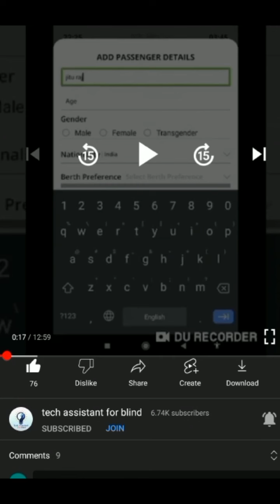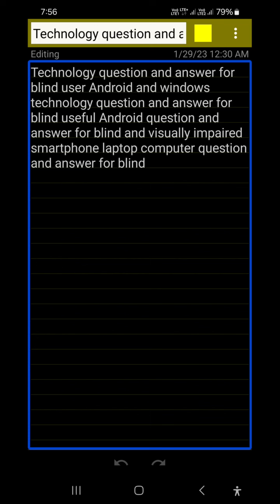Q and A157 for blind original auto TTS latest eliquence TTS Google pixel TalkBack support Chromecast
Basic videos